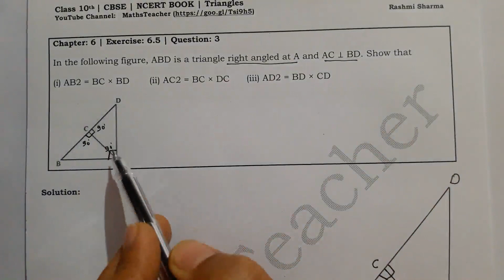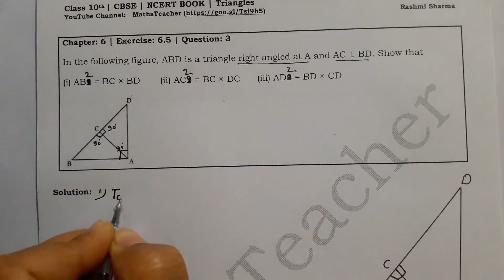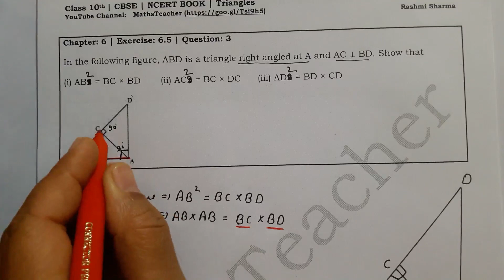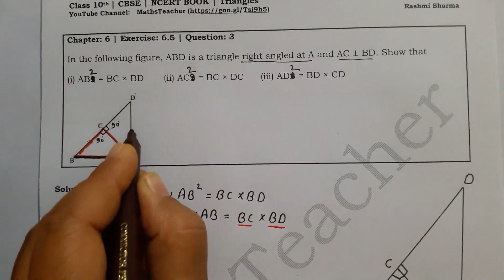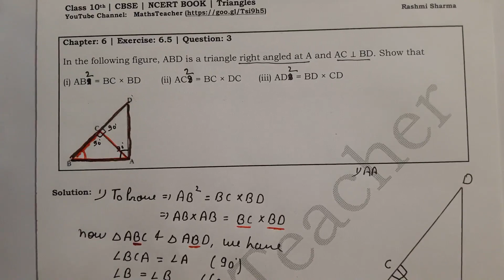Triangles | Chapter 6 Ex 6.5 Q - 3 | NCERT | Maths Class 10th